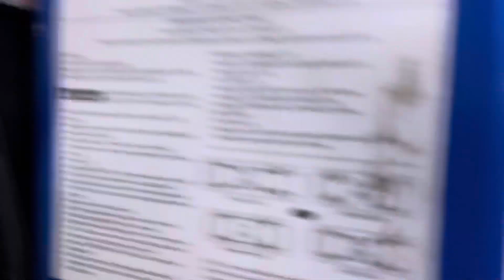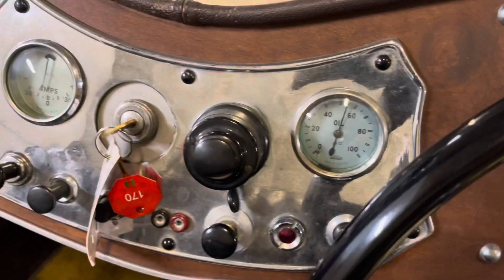1936/39 MG TA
1939 MG TA 0715 for sale in Seattle, WA.